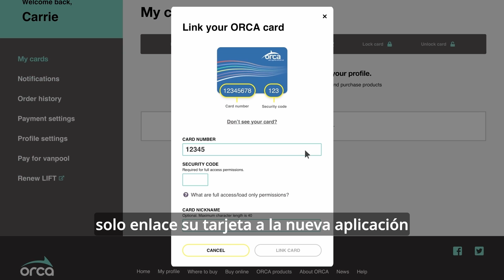Cambios y mejoras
Estamos mejorando la experiencia ORCA. Añadiendo las
características y beneficios que usted no ha pedido. Cuando
salga en la primavera de 2022, el nuevo sistema ORCA,
tendrá nuevas formas de manejar su tarjeta y fondos.